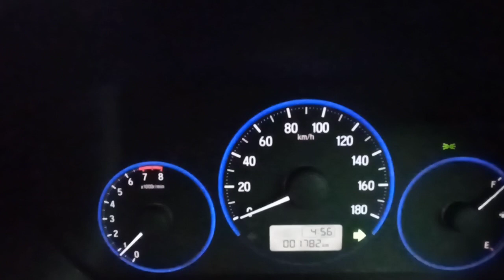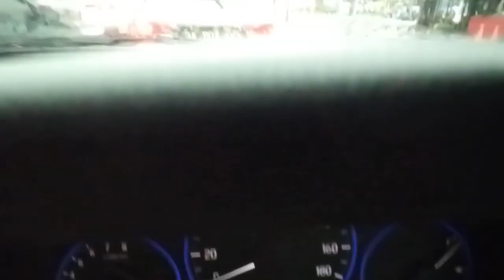Pak Polisi mengatur lalu lintas saat hujan deras